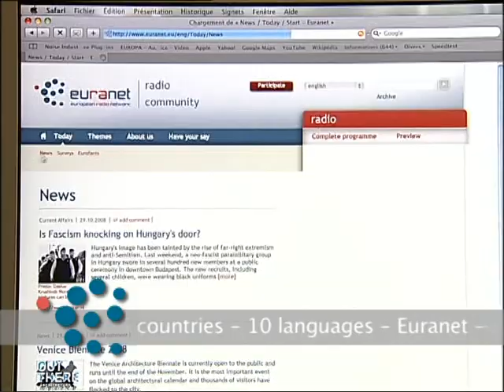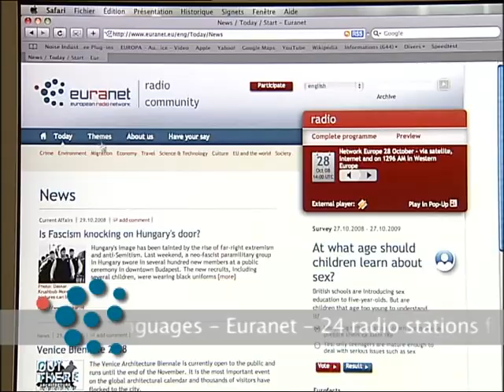Euranet - the pan-European media consortium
The European radio network Euranet is causing a stir in the European media scene! The pan-European media consortium  an amalgamation of international, national, regional and local European broadcasters  gives reporting in Europe a whole new dimension. Euranet provides information about events in Europe no longer just from a national perspective but rather from a transnational one. Euranet's aim is to set up better communication between European citizens and EU policy-makers